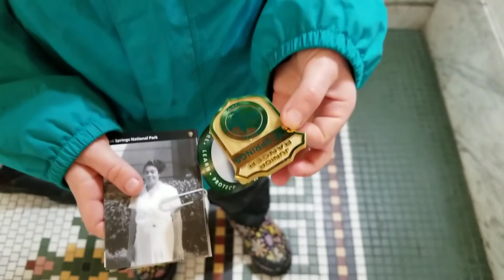Fireside4ever 2018 Road Trip - Day 13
Kids get their first ranger badge and we head to Texas for much warmer weather.